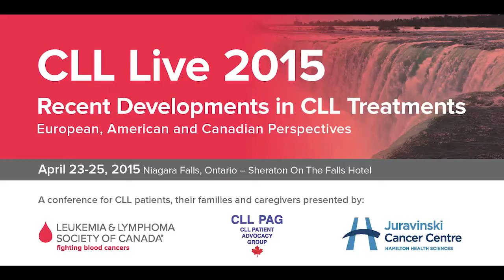CLL Live 2015 - Hematology Panel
Hematology Panel answers questions from participants at CLL Live 2015, April 24, 2015, Niagara Falls, Ontario.

Panelists: Dr. Ronan Foley; Dr. James Johnston; Dr. Susan Leclair; Dr. Nicole Lamanna; Dr. Michael Keating; Dr. Spencer Gibson

Moderator: Dr, Graeme Fraser